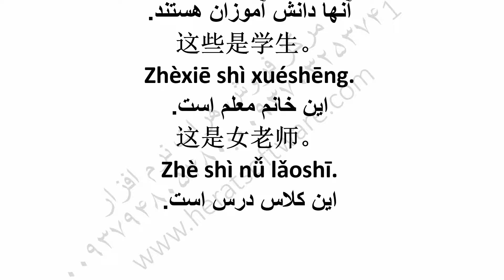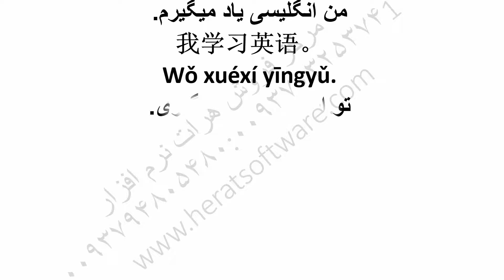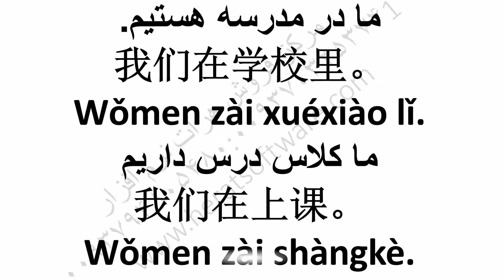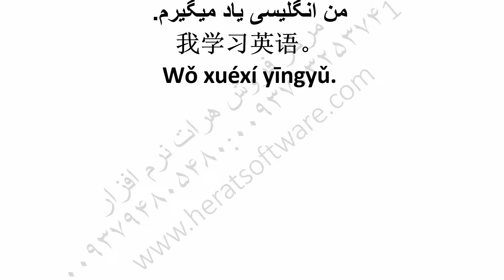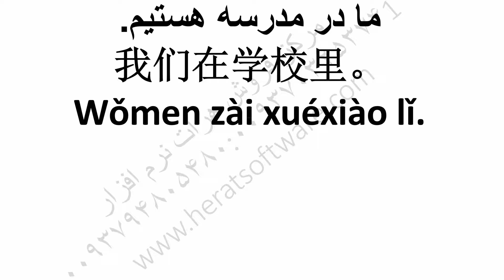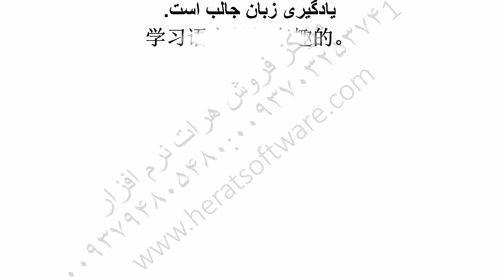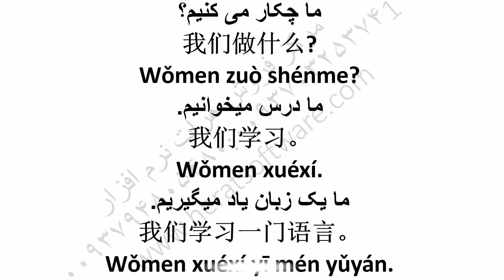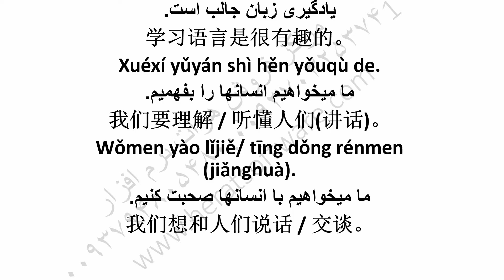فیلم آموزش زبان چینی جدید ساخت درس 4